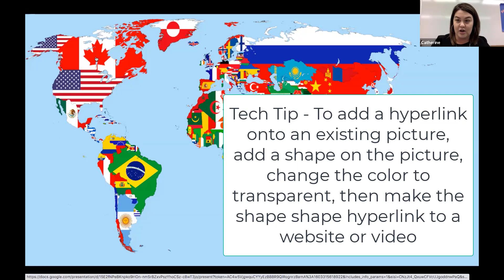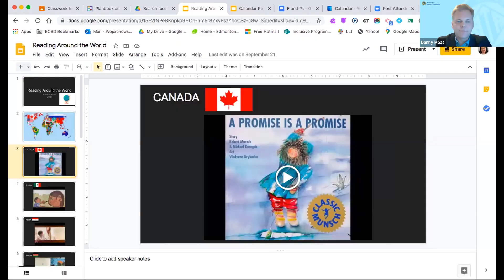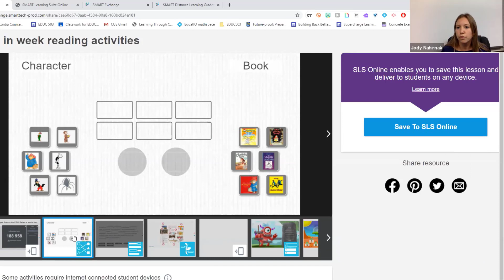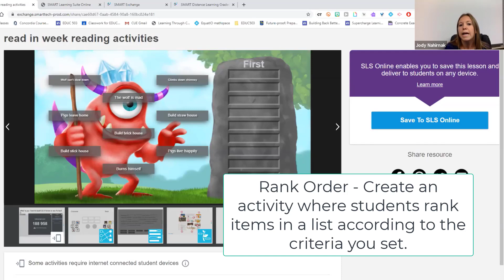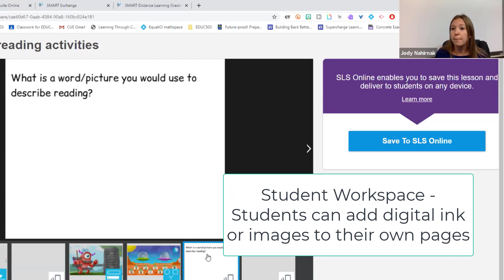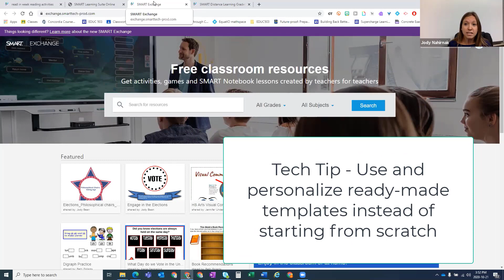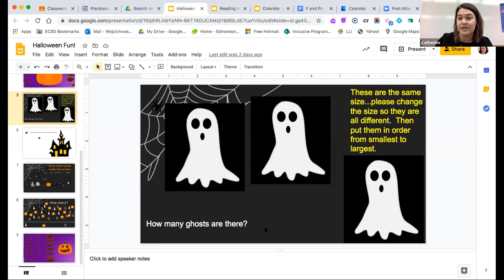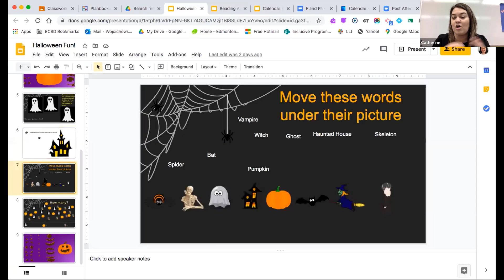Using Technology to Support Digital Reading Activities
Alberta teachers are showing incredible creativity and ingenuity as they adjust to teaching and learning with COVID-19, whether teaching students in school or at home. In this video, we interview two Edmonton Catholic teachers, Jody Nahirnak and Catherine Wojcichowsky who describe a school-wide reading project they changed from guest in-class readers to a series of interactive digital resources.